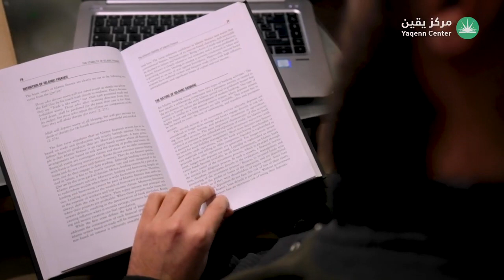La Nuit des Philosophes - Manifestation culturelle néo-coloniale ?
La nuit des philosophes est une manifestation qui se tient chaque année sous la direction de l'institut français au Maroc.
Je vous laisse admirer le degré de diversité et le type d'intervenants qui y sont choisis avec soin !

Nuit des philosophes ou nuit de déculturation et de dé-islamisation ?
Jugez par vous-mêmes !

لكل مهتم بالاستثمار وفق الضوابط الشرعية أو مراجعة أعمال جامعية عن الاقتصاد الإسلامي، يرجى الاتصال المباشر على
Pour toute personne intéressée par les investissements conformes à la sharia, le conseil et audit sharia ou la révision de travaux académiques en économie, me contacter sur ma page FB :

بالنسبة للمهتمين بالتكوين والتدريب في مجال الصيرفة الإسلامية
POUR LA FORMATION EN FINANCE ISLAMIQUE :

للمهتمين باقتناء كتابي حول الذكاء الاقتصادي، الموجه لحاملي المشاريع وأصحاب الشركات الصغرى
POUR COMMANDER MON LIVRE SUR L'INTELLIGENCE ECONOMIQUE :

للراغبين في الانضمام للقناة وامتيازات إضافية

رابط رسالتي للدكتوراه  - LIEN DE MA THESE DE DOCTORAT

 LIEN POUR LES LES SUJETS IMPORTANTS - روابط للاستفسارات عن أهم المواضيع -

وهي تبين المسألة لكن ليست أبدا بمثابة الفتوى ولا تؤخذ كفتوى البتة، وللفتوى يرجى الرجوع لأهل العلم.

GOLD TRADING
قال الشيخ ولد الددو لا يصلح

AUTRES SUJETS